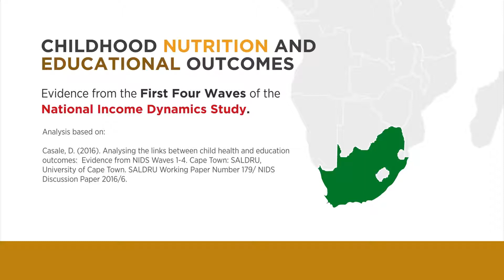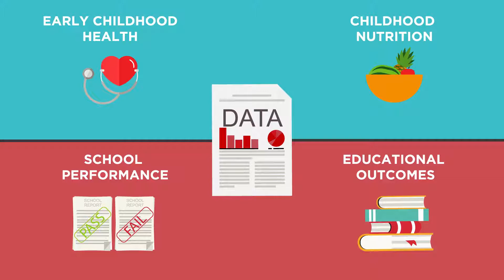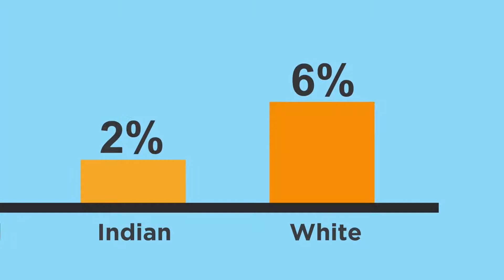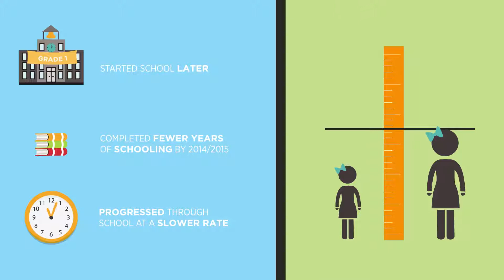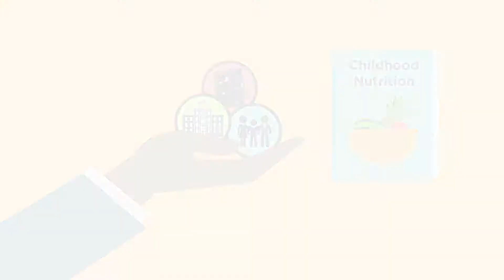Can childhood nutrition have an impact on educational outcomes?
In this video, we explore one of the impacts of early childhood health on later outcomes by looking at the impact of nutrition on educational outcomes, as measured in terms of school performance. This evidence is drawn from the first four waves of the National Income Dynamics Study (NIDS).

The analysis in the video is based on:
Casale, D. (2016). Analysing the links between child health and education outcomes: Evidence from NIDS Waves 1-4. Cape Town: SALDRU, University of Cape Town. SALDRU Working Paper Number 179/ NIDS Discussion Paper 2016/6.

NIDS is an initiative of the Department of Planning, Monitoring and Evaluation (DPME) implemented by the Southern Africa Labour and Development Research Unit (SALDRU) at the University of Cape Town (UCT).